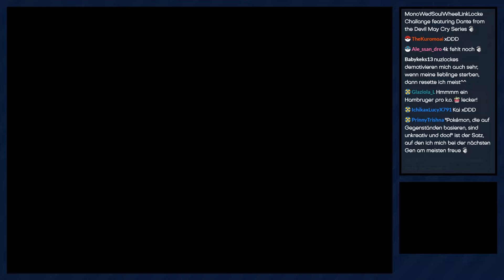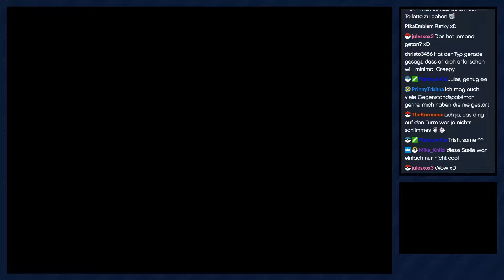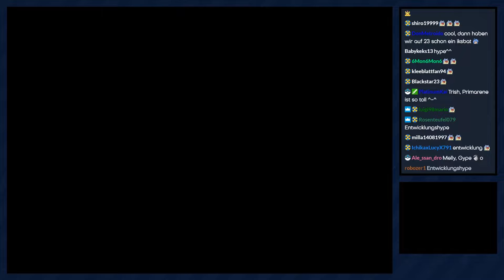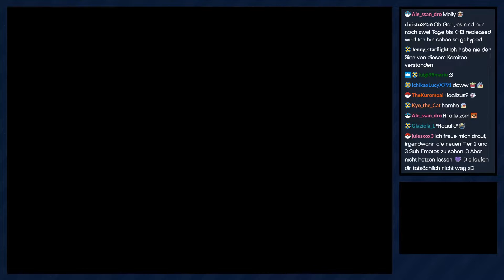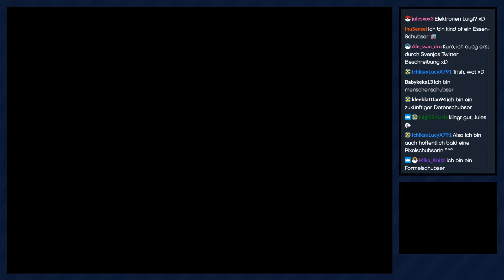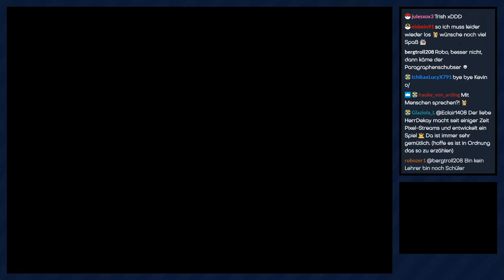Pokémon Schwarz [Livestream/Monotyp Gift] - #17 - Entdeckungen in Stratos City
► Stratos City ist nicht umsonst die größte Stadt in Einall - aber so langsam haben wir uns alles angesehen :3